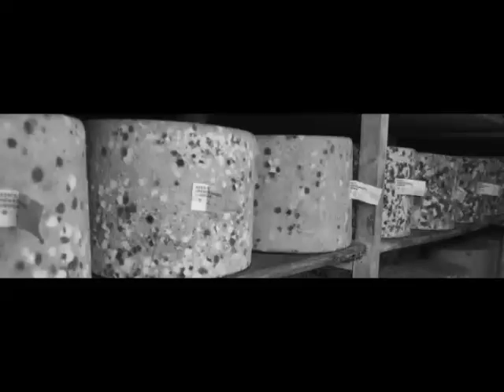Stock, Hausen & Walkman - Organ Transplants #2 (full album)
Audio - Matt Wand & Andrew Sharpley - electronics ( Hot Air 2000) /
Video - An extensive selection of UK regional cheeses. /

Individual slices:
1 Hairy Globe
2 IKEA
3 Stripper
4 Deluxe
5 New
6 Pizza Hut
7 Creeps
8 Spoons
9 Smoothy
10 On Loan
11 JellyWand
12 Nipples
13 Slack
14 Mice
15 Lemoncurd
16 OOPS